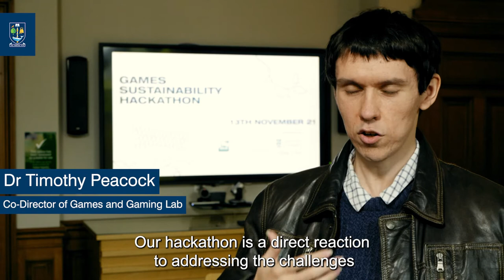The Dear Green Bothy - Being Human Festival Trailer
To mark the arrival of COP26 in Glasgow, the festival hub led by the University of Glasgow will take a contemporary spin on a long-established tradition through its creation of ‘The Dear Green Bothy’ (a basic shelter, usually found in remote, mountainous areas and usually left unlocked and available for anyone to use free of charge). The Dear Green Bothy is imagined as a cultural hub and a civic refuge – both real and conceptual – through which to host a range of events and exchanges on the environment and climate change. Through these encounters researchers will demonstrate the vital role played by the humanities in addressing the climate emergency, and will collaborate with the city to activate the legacy of COP26.

The COP26 Hub Award has been made possible by special support from UK Research and Innovation (UKRI) and the Arts and Humanities Research Council (AHRC).

Marking Glasgow’s hosting of the 26th United Nations Climate Change Conference – COP26 – in November 2021, The Dear Green Bothy is a programme of free public events and activities demonstrating the vital role played by the arts and humanities in understanding and addressing climate emergency.

Led by the University of Glasgow’s College of Arts, The Dear Green Bothy is an open space where researchers, artists and communities can gather to respond creatively and critically to the challenges of the ecological crisis.